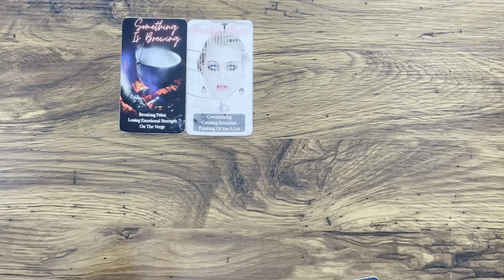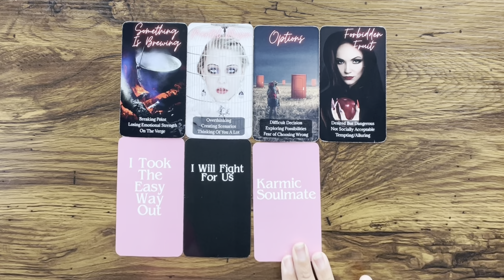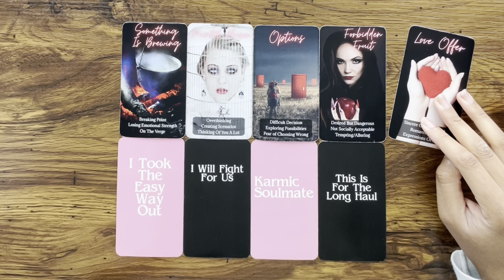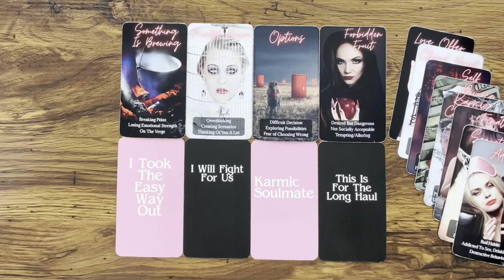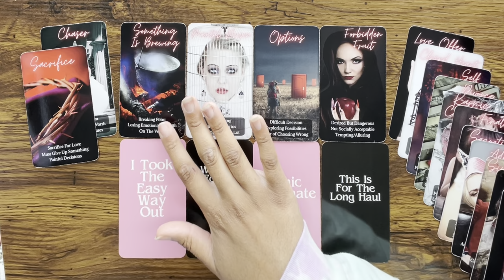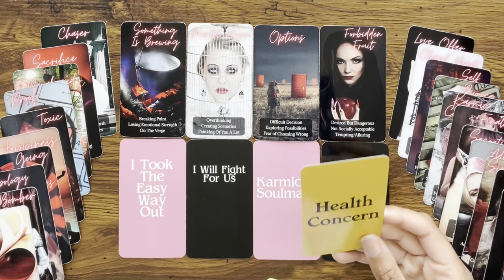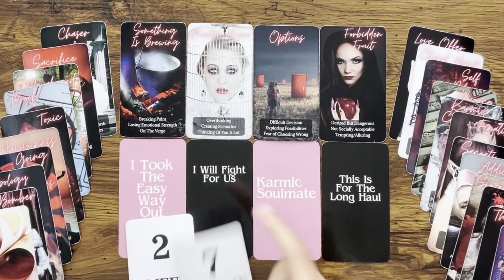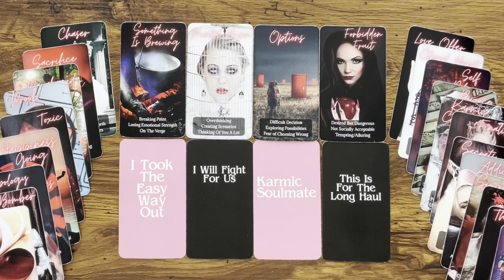LEO ♌️ They WANT to be with you 💟…BUT they have A LOT of karma to sort out 🤕🤷‍♀️⏰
Hey Everyone! 🌻

🌻 PERSONAL READINGS 🌻

Love & Light 🌻